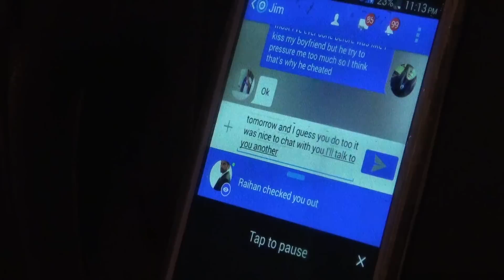Rough Cuts: Justin Payne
Justin, 28, candidly reflects on the challenges of being a vigilante hunting child predators and the effect it has had on his life.